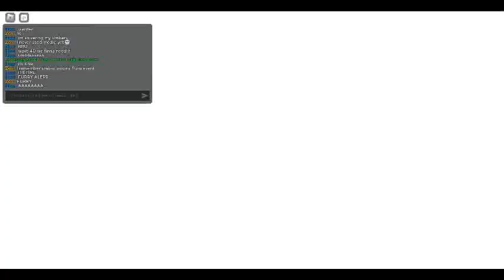defeating pizza party in tds